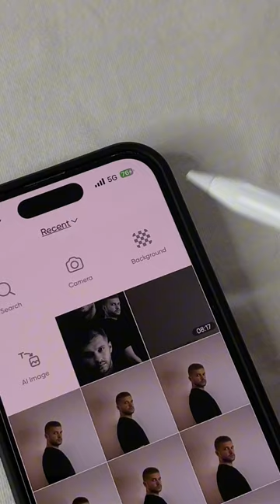I have tried to recreate LIONEL MESSI photo